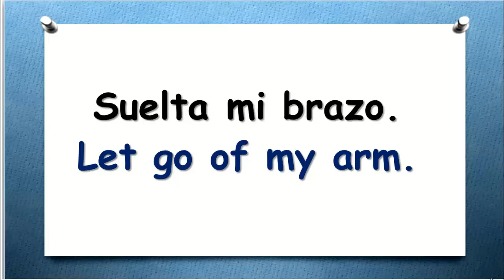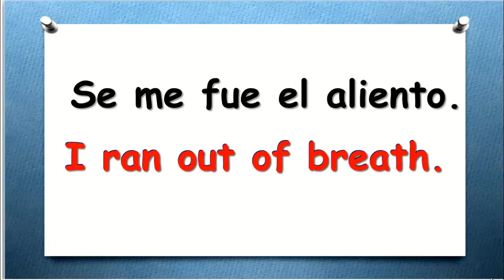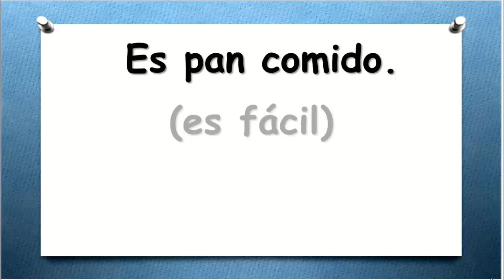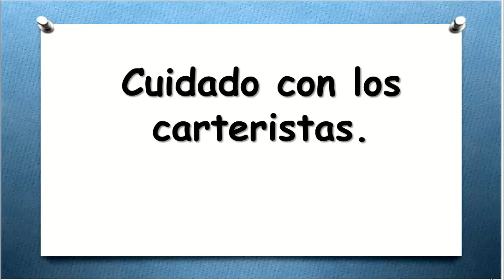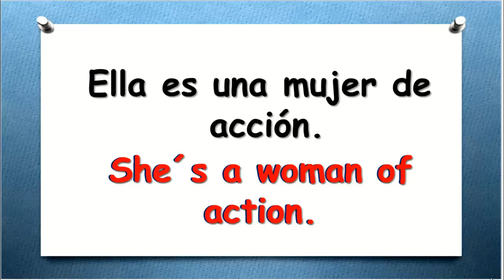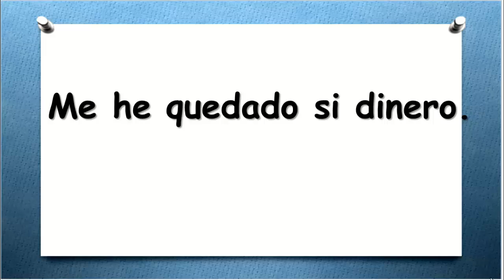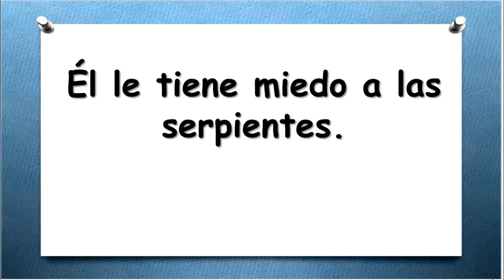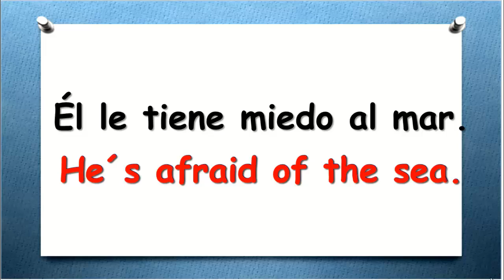✔CLASE 57 APRENDE INGLÉS HABLANDO FÁCIL Y PRÁCTICO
►AQUÍ T DEJO EL LINK DE LA GUÍA DE ESTUDIO DE LAS CLASES:
►EN ESTE CANAL APRENDERÁS INGLÉS PARA LATINOS PORQUE DE UNA MANERA MUY SENCILLA Y CON GUÍAS DE ESTUDIO DE CADA LECCIÓN TU APRENDIZAJE DEL IDIOMA INGLÉS NUNCA MÁS VAS A DECIR QUE NO PUEDES APRENDER INGLÉS.
SIGUE APRENDIENDO DÍA CON DÍA FRASES EN INGLÉS Y ESPAÑOL.
👉SOY LA MAESTRA MARÍA OROZCO Y TE DOY LA MÁS CORDIAL BIENVENIDA A MI CURSO  DE APRENDE INGLÉS HABLANDO.